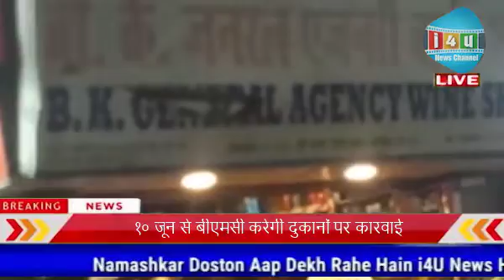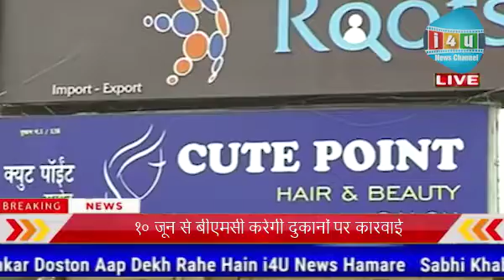Mumbai Mai Dukano Ke Bahar Marathi Mai Board Na Hone Par Hogi Karvai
देश की आर्थिक राजधानी मुंबई में अब जिन दुकानों पर मराठी भाषा में बोर्ड नहीं लगे होंगे , ऐसी दुकानों पर बीएमसी सख्त कार्रवाई करेगी | 10 जून के बाद बीएमसी द्वारा ऐसी दुकानों पर कार्रवाई की जायेगी | मुंबई में सभी दुकानों व प्रतिष्ठानों पर बोर्ड बड़े मराठी अक्षरों में लिखने का निर्देश बीएमसी ने दिया है, जिसकी समयसीमा 31 मई को समाप्त हो गई। लेकिन, बीएमसी ने 1 जून से कार्रवाई न करते हुए बोर्ड मराठी में बदलने के लिए दुकानदारों को कुछ और समय दिया है। बता दें कि राज्य सरकार ने दुकानों का बोर्ड मराठी में करने का निर्देश जारी किया था, लेकिन अब भी बोर्डों के नाम इंग्लिश में लिखे हुए हैं। बीएमसी के एक अधिकारी ने बताया कि दुकानदारों को यह आखिरी मौका दिया गया है। इसके बाद, बीएमसी कड़ी कार्रवाई करेगी और शुरुआत में बीएमसी के निशाने पर मुंबई की साढ़े चार लाख दुकानें होंगी, जिनमें शो रूम, स्टोर्स व बड़ी दुकानें भी शामिल होंगी। इसके आलावा , बीएमसी ने मुंबई में शराब की दुकानों के बोर्ड पर महापुरुषों या किलों के नाम लिखने पर बैन लगाया है। इन दुकानों से भी महापुरुषों एवं किलों के नाम 10 जून तक हटाने होंगे। बीएमसी ने चेतावनी देते हुए कहा कि नियम का उल्लंघन करने वाले के खिलाफ न्यायिक कार्रवाई की जाएगी। ऐसे में देखना होगा की क्या मुंबई के दुकानों पर मराठी भाषा में बोर्ड्स लगते या फिर  नहीं ? और क्या दुकानदार बीएमसी के निर्द्वेश का पालन करते है ?